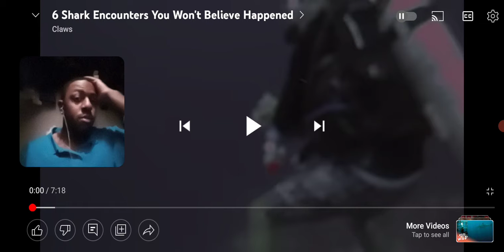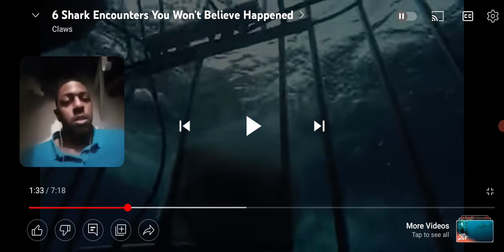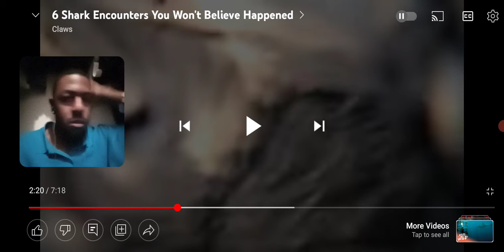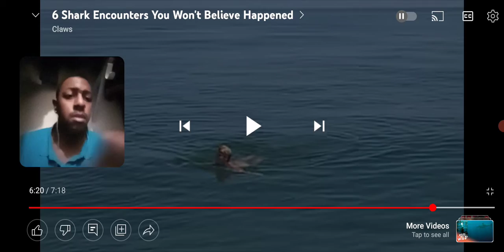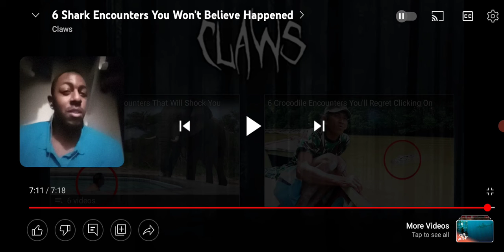6 shark encounters you won't believe happen.